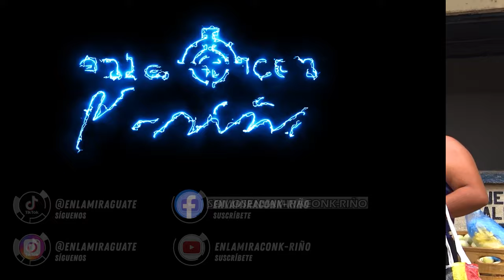Que DESCARO el de La SEÑORA !!! - Broma de Cámara Escondida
Sintonízanos en Canal 7 los Domingos a las 6 PM